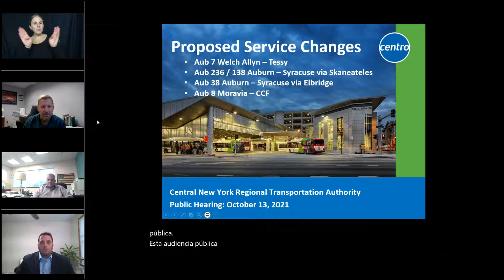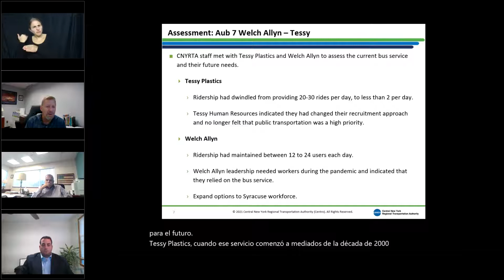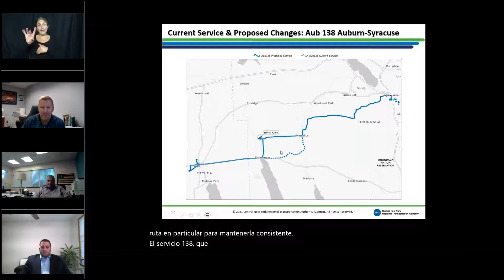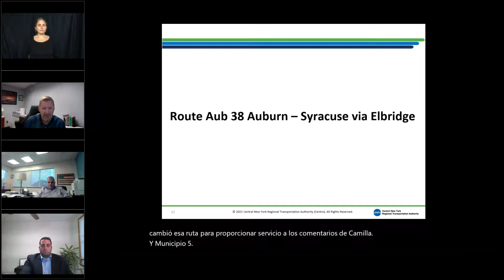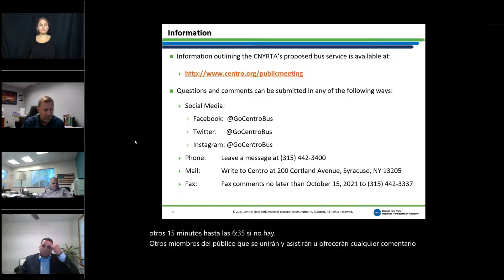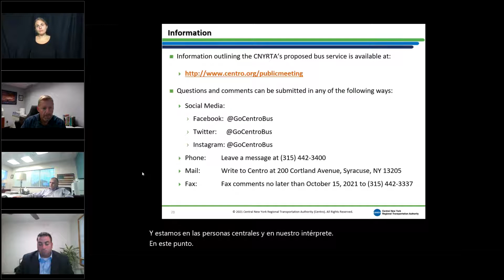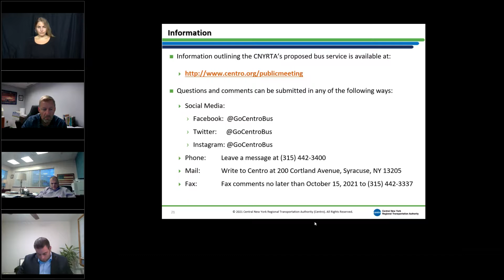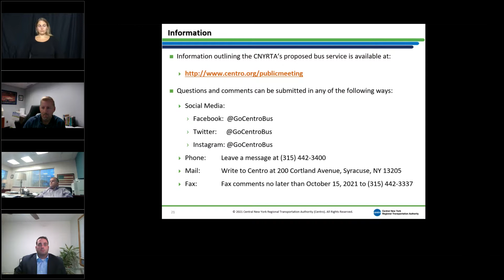Public Hearing - Auburn Commuter Service Consolidations - Oct 13, 2021